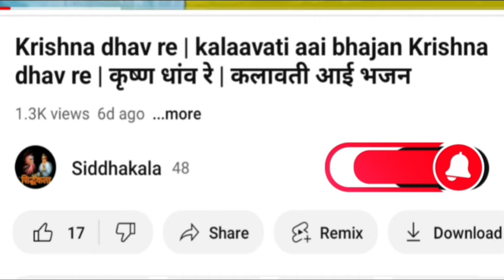Asanavari dise kiti mauli chan | kalavati aai Asanavari dise kiti | आसनावारी दिसे किती माउली छान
1. Asanavari dise kiti mauli chan
2. Asanavari dise
3. kalavati aai
4. kalavati aai bhajan
5. kalavati aai bhajan in marathi
6. kalavati aai bhajan in marathi MP3
7. kalavati aai bhajane
8. aai bhajan
9. kalavati aai balopasana
10. marathi bhajan
11.
12.

Namaskaar,
Amhi kalavati aainche bhakta aahe, ye amchi YouTube channel siddhakala mhanje kalavati aainche guru siddharudh Swami Ani kalavati aai che naav milun thevleli aahe 'siddhakala', ye channel amhi kalavati aainche bhajanache godi sagalyana lavanya karta keleli aahe yala tumchi sneh paahije
Namaskaar